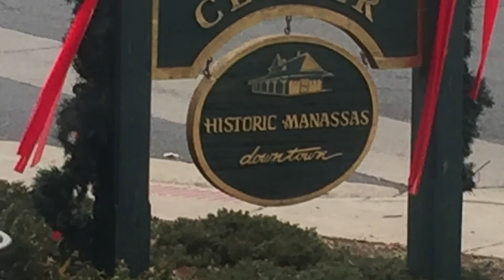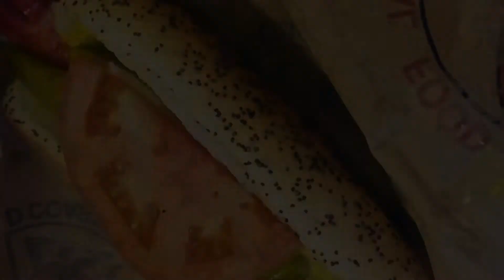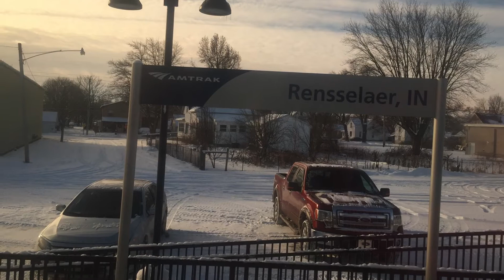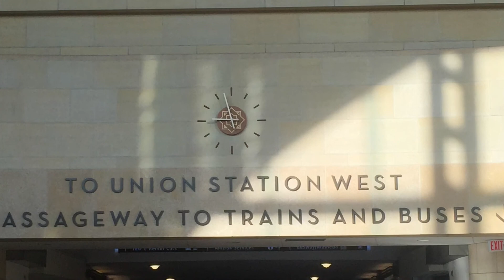My Amtrak Cross Country DC to LA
I've traveled cross country by train several times.  I love it!  Will up load my first trip, I admit it's better visually.   Enjoy.  (Dec 2017) I arrived on New Year's Day.